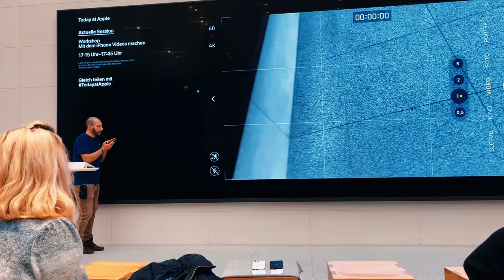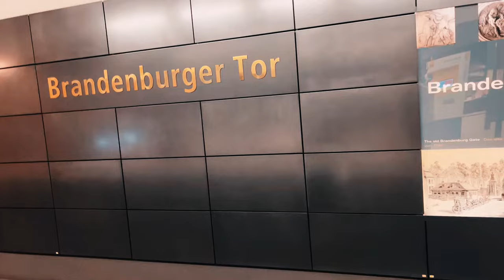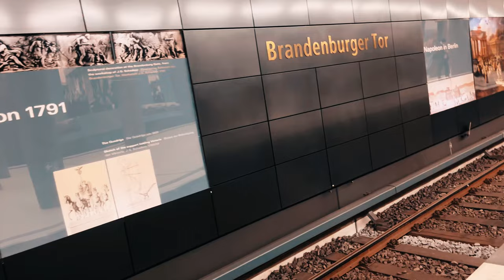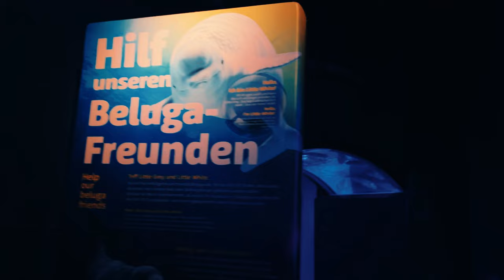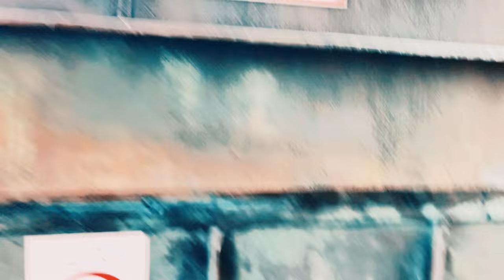BeRLĪNE berlin kalnins vlogs